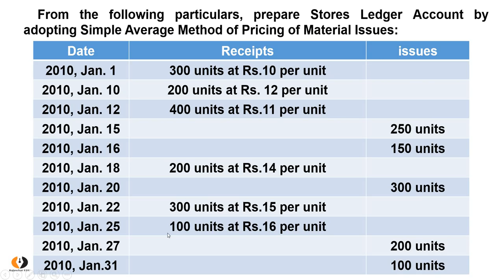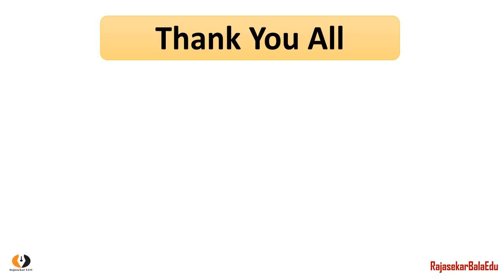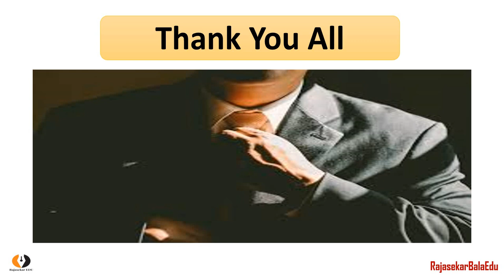Cost Accounting | Vidio-27 | Advanced Problem in Simple Average Method |Tamil | All B.Com, BBA & CA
Advanced Problem in Simple Average Method | Cost Accounting | Video 27 |Tamil | All B.Com, BBA, M.Com & CA